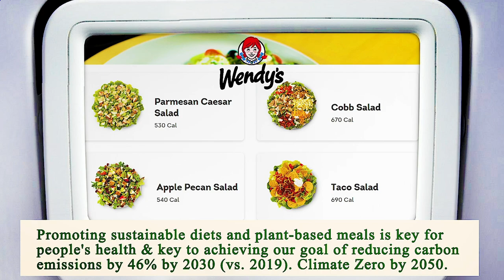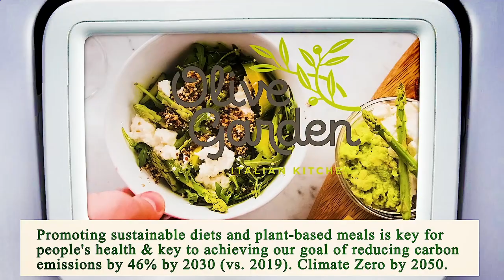Nearest Restaurant From Me Manhattan 10007 NY, New York County, New York, United States